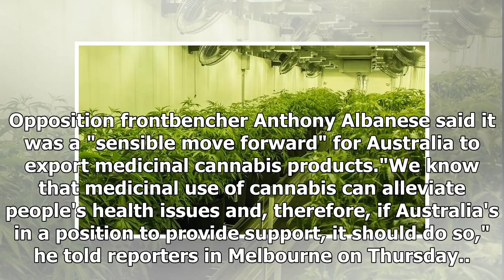Australia expected to become suppliers of marijuana leading medicine: Health Minister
Australia's budding medicinal cannabis sector is set for a major windfall after winning approval to begin exports. Health Minister Greg Hunt said allowing medicinal cannabis product exports will help the developing domestic market to grow."By helping the domestic manufacturers to expand, this, in turn, helps to ensure an ongoing supply of medicinal cannabis products here in Australia," Mr Hunt said in a statement. He hopes Australia can be the world's top supplier of medicinal cannabis. The export permit will be done by regulation. The federal government in 2016...